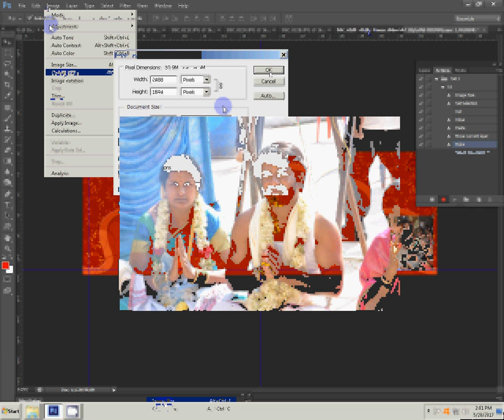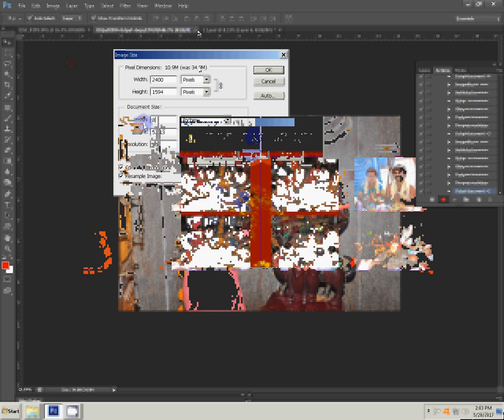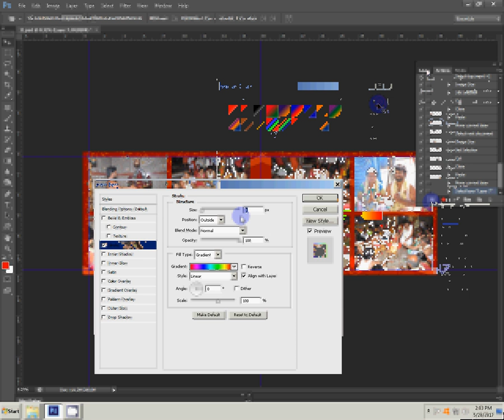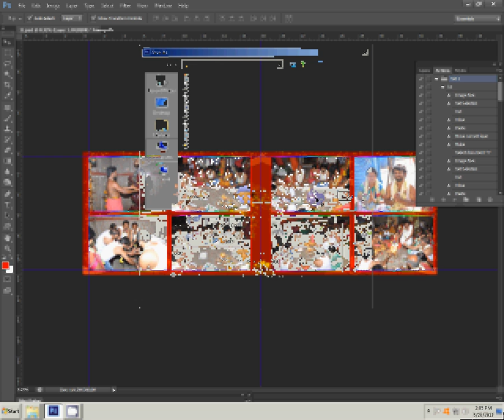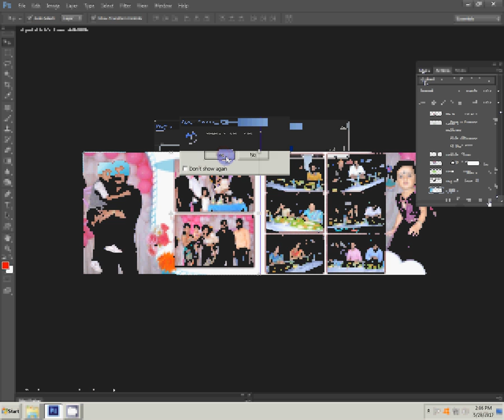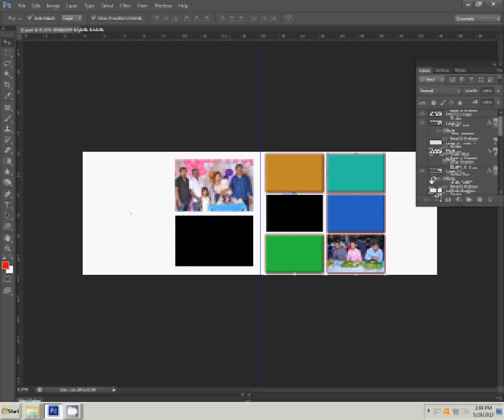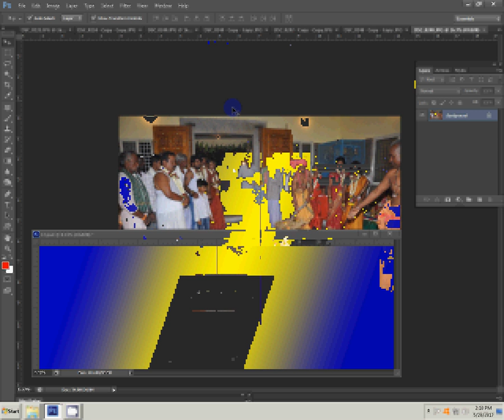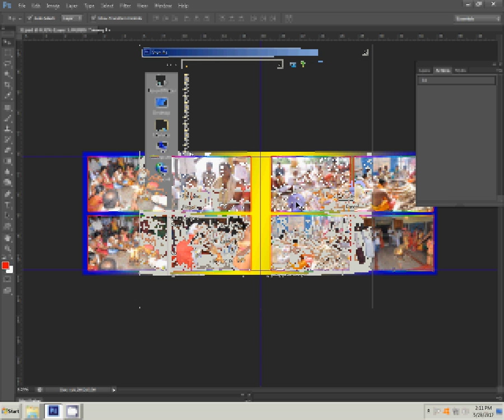Album Designing Photoshop Actions In